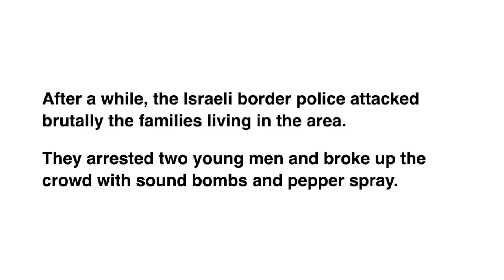2020-01-16 Demolition and arrests in Ar Rifa'iyya, South Hberon Hills